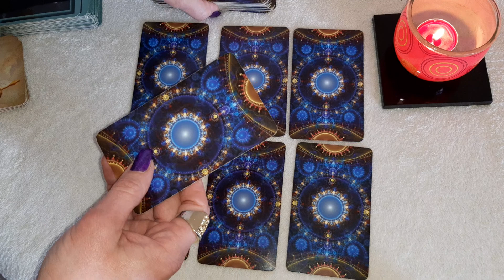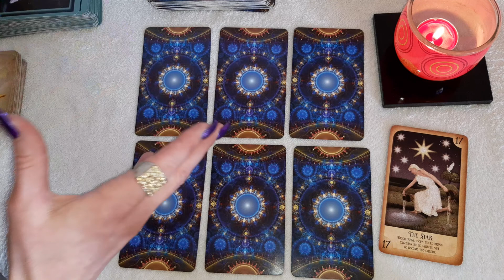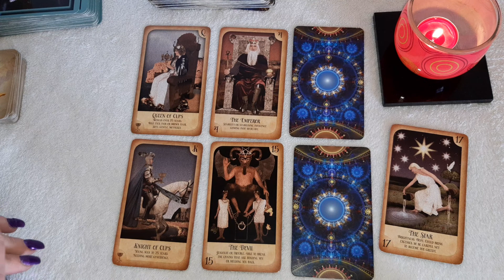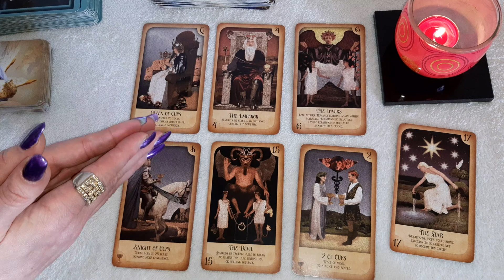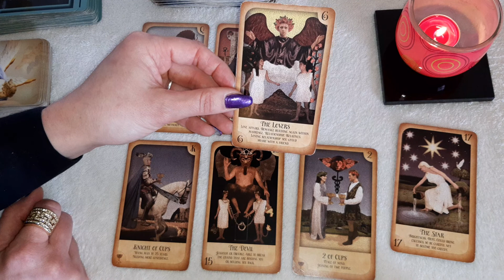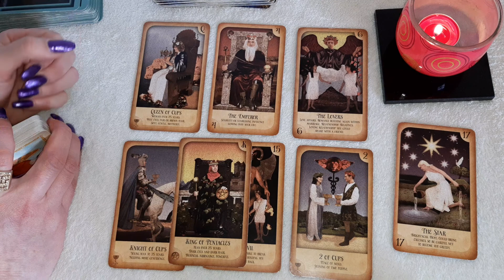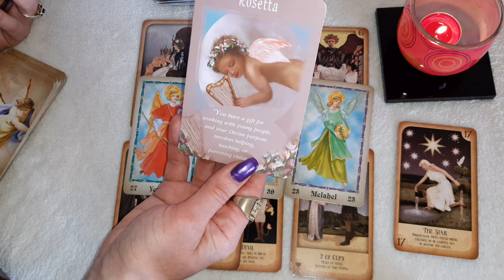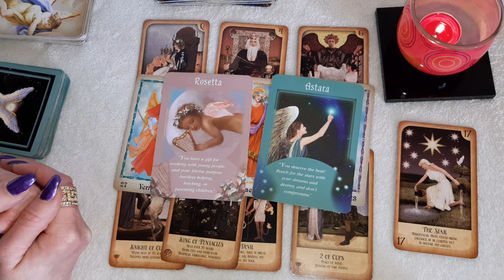CANCER ♋ Be Ready, as Your Wish is coming TRUE!! - June 2022, Tarot reading.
This is a general tarot reading for CANCER (Sun, Moon and Rising) for June 2022.